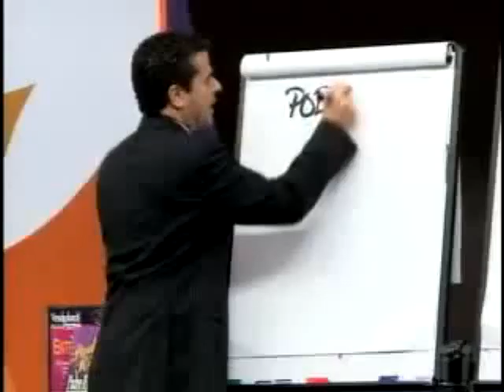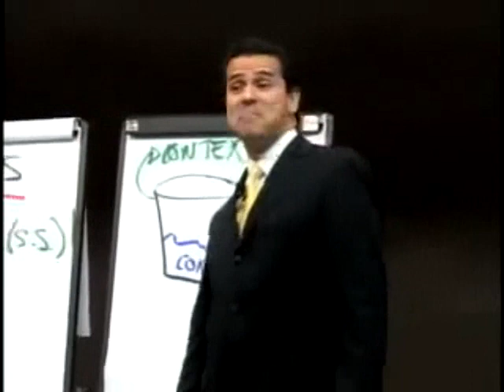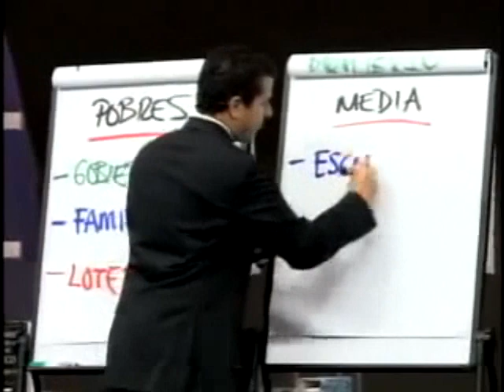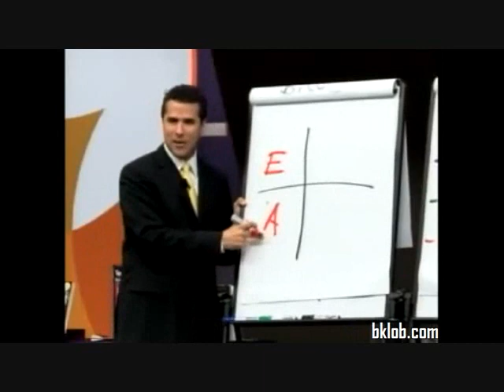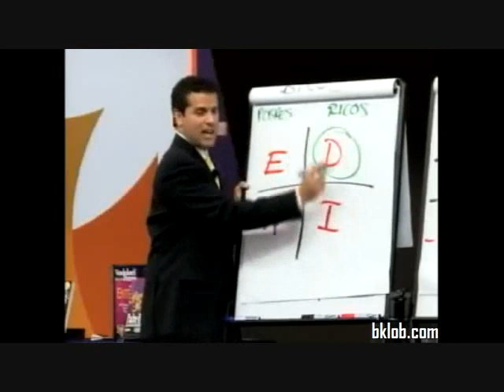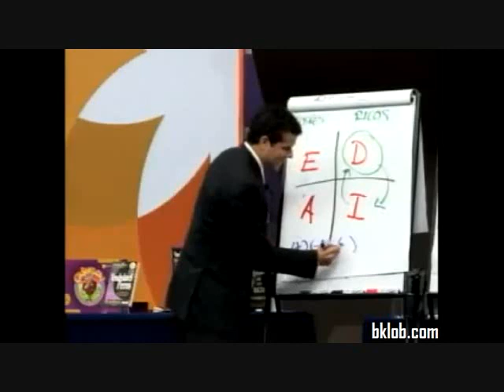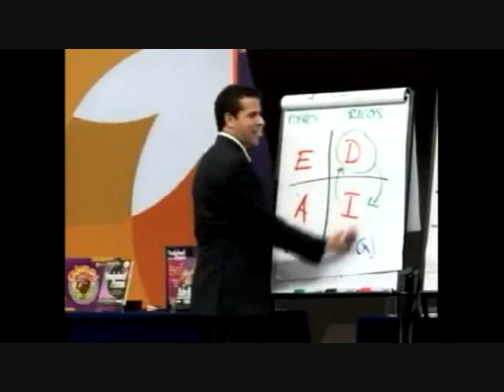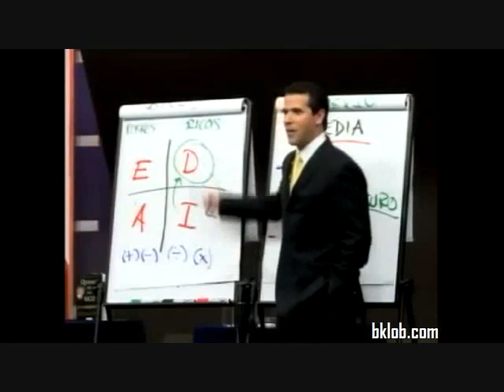Como piensan los pobres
Un mensaje basado en el libro Padre Rico Padre Pobre de Robert Kiyosaki y Sharon Lechter